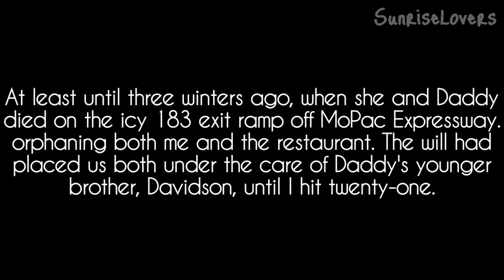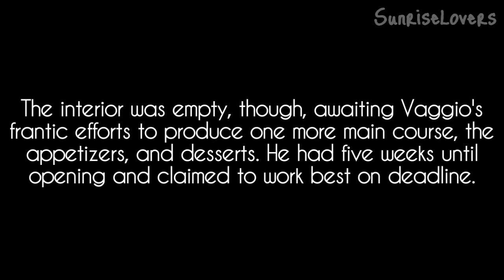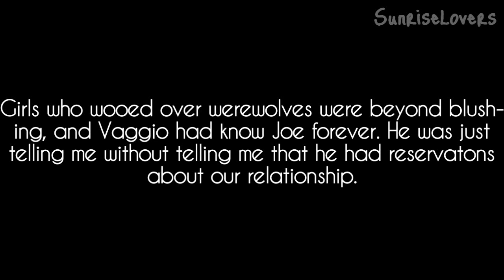Tantalize // One.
READ(:

So, I know I know, this seems extremely lame && boring, but you know every story has the first chapter/ episode thats boring, but its simply to  introduce the characters && the plot, but I promise, its gonna get interesting quite soon :)
-ellie:)

Songs;
Happy - NeverShoutNever

Font Used:
Caviar Dreams